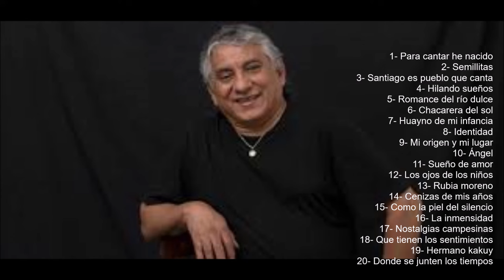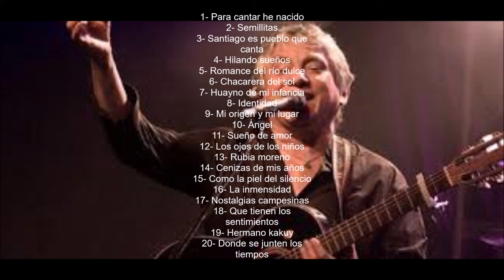Horacio Banegas - 20 canciones enganchadas